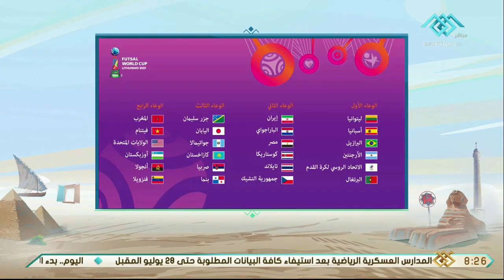صباح الخير يا مصر| اتحاد الكرة يخطرالأهلي بتأجيل مباراة إنبي في الكأس … وأبرز الأخبار الرياضية